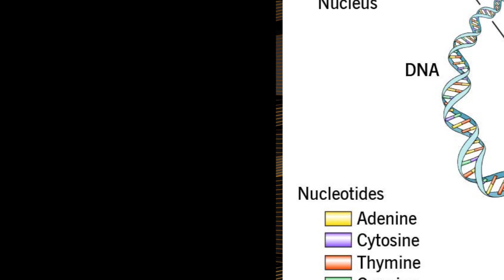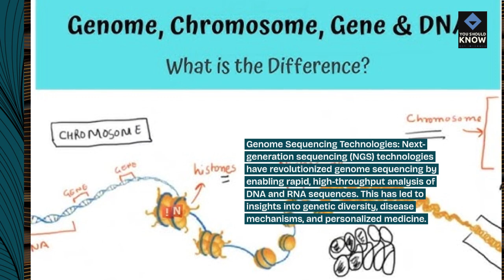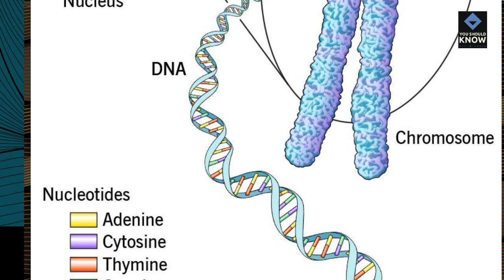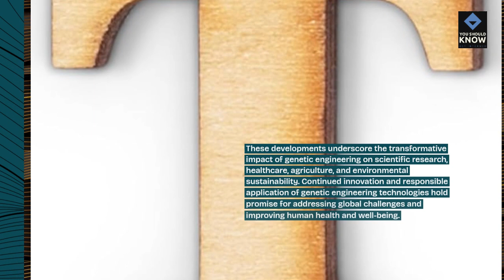Top 10 Developments in Genetic Engineering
Explore genetic innovation with our top 10 developments in genetic engineering! From CRISPR technology and gene editing to genetic modification advancements, discover how genetic engineering is reshaping science and medicine.